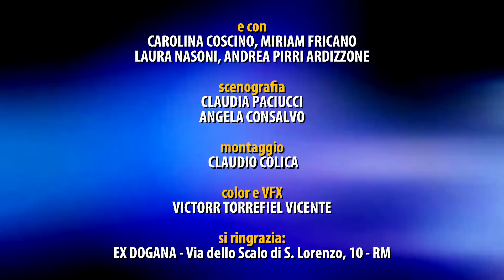COSA SUCCEDE ALLE FESTE ERASMUS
▶️Si ringrazia Ex Dogana
▶️Regia Victorr Torrefiel Vicente
con Claudio Colica, Alessandro Meta, Liliana Donna Fiorelli
Fotografia Lorenzo Lattanzi.
▶️Una produzione Minimad & Paimon Production
con ElephanTea e Lambda srl
MUA Giorgia Melillo
Fonici di presa diretta Celeste Frontino Segulin Bowie e Gianmarco Palluzzi
Fonico di post: Riccardo Marsana
▶️Scritto da Claudio Colica e Alessandro Meta
Produzione Carolina Coscino
Aiuto regia Laura Nasoni
Assistente alla regia Betani Mapunzo
Musiche Originali: Emiliano Mazzenga.
▶️ E con Miriam Fricano, Laura Nasoni, Andrea Pirri Ardizzone, Carolina Coscino
Scenografia: Claudia Paciucci e Angela Consalvo
Montaggio Claudio Colica
Color e VFX Victorr Torrefiel Vicente.